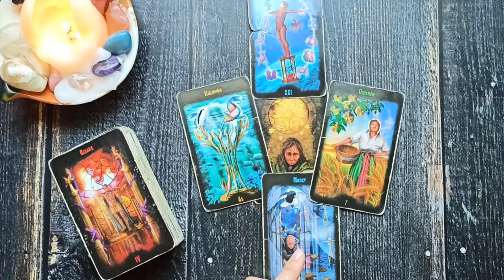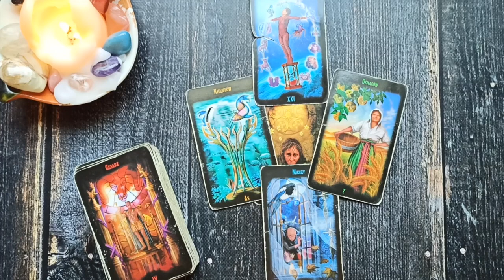Wtorek Karty Dnia 16.08.2022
madrosctarota.pl
w mailu zwrotnym otrzymasz wszystkie informacje.

Do usłyszenia :)

Magda